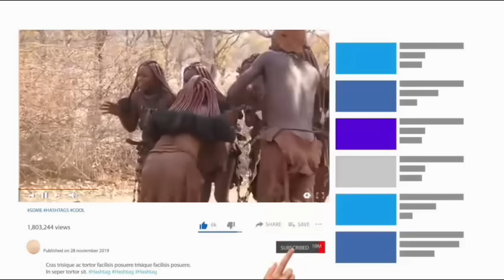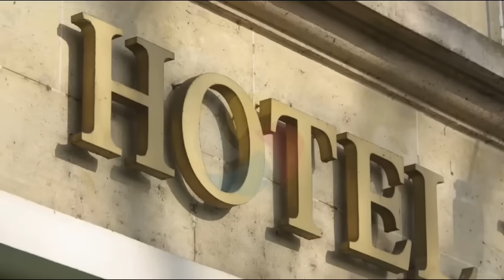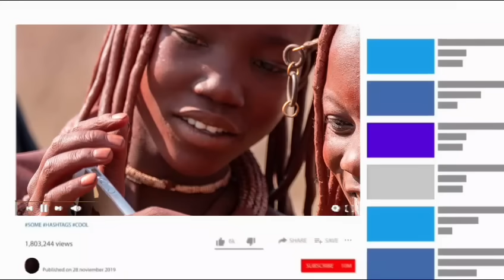OS HIMBA | A Tribo mais fascinante da Namíbia! (Documentário, Himba).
Conheça a Tribo Himba, a mas fascinante da Namíbia.

Os Himba vivem no norte da Namíbia, na região de Kunene, e em partes do sul de Angola. Esta área é conhecida por suas paisagens áridas, com savanas e desertos que se estendem a perder de vista. A vida lá é dura, mas os Himba desenvolveram formas engenhosas de sobreviver e prosperar naqueli ambiente.
Por favor Assiste o Vídeo completo para mais informações sobre a Tribo Himba. Estamos ansiosos para tê-lo a bordo enquanto exploramos o desconhecido juntos.

Verificamos sempre a veracidade para NUNCA compartilhar com você (Fake News). Prezamos pela informação de qualidade! Aproveite os conteúdos!
☎Entre em Contacto
📶redes socias
X@ZAMA-ZAMA
📡Fecebook: ZAMA-ZAMA
✔intagram: @ZAMA-ZAMA